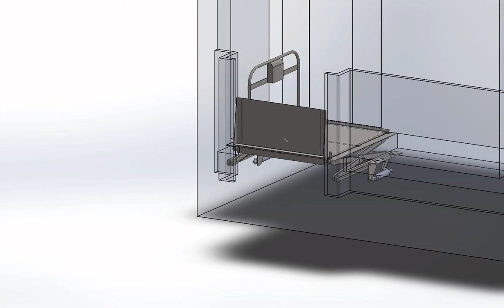Koostu animatsioon Grupp2 töö1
Invatõstuk rõdule